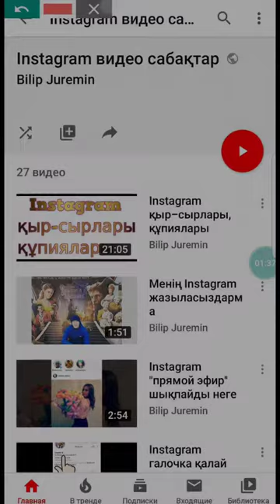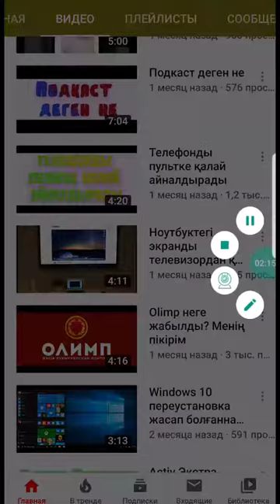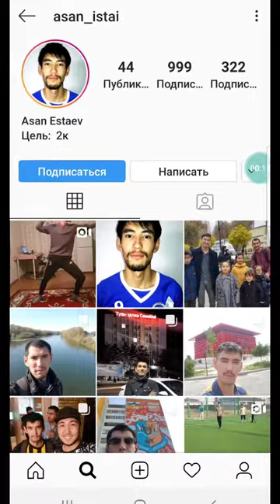Instagram коментария жазбайтындай қалай қылады